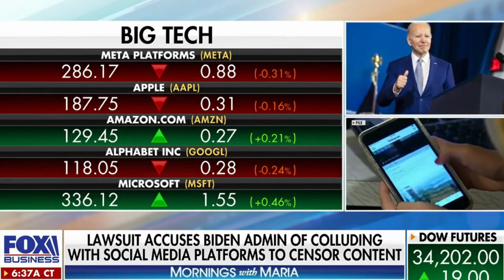Federal Judge Is Set To Decide On Major Censorship Case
Throughout our case, we have uncovered disturbing collusion between Big Tech and Big Government to suppress disfavored speech by thousands, if not millions, of Americans - in clear violation of the First Amendment.

Within the next 10 days, a federal judge is set to decide on the Missouri and Louisiana v. Biden et al. case.